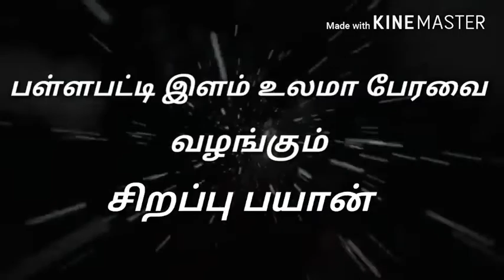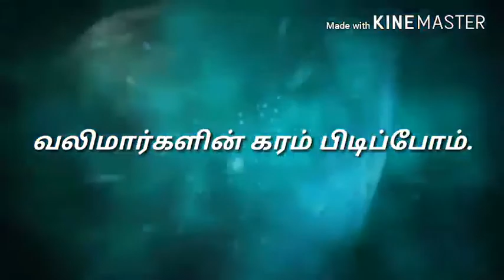வலிமார்களின் கரம் பிடிப்போம் ...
🌙 *ரஜப் மாதம் பிறை 13 - ஹிஜ்ரி 1439.* 🌙

         🌷 *சிறப்பு பயான்கள்* 🌷

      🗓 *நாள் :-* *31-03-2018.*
*(சனிக்கிழமை).*

☪ *"பள்ளபட்டி மன்பஉல் இஹ்ஸான் பேரவையின் - மாதாந்திர சிறப்பு பயான் & திக்ரு மஜ்லிஸ் நிகழ்வு"* ☪

             🌸 *துவக்கவுரை* 🌸

*மௌலானா, மௌலவி,*

*H.அன்சர் ஹூசைன் சிராஜி ஹஜ்ரத்.*

                  📋 *தலைப்பு* 📋

                      ⏰ *நேரம்*⏰

                              *11 :49*

🤝 *எங்களோடு YouTube channel -ல் இணைந்திருக்க,...* 🤝

🤝 *எங்களோடு Facebook page - ல் இணைந்திருக்க. * 🤝

*இங்ஙனம்,..*

*பள்ளபட்டி.*